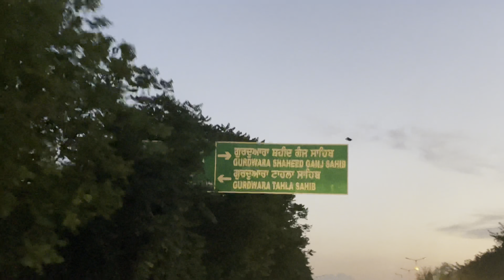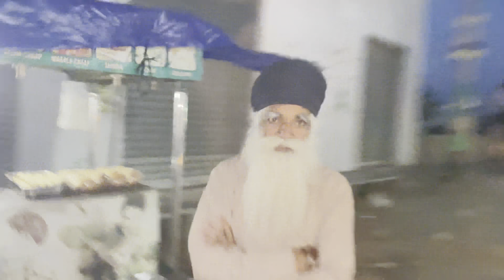Amritsir Shadi enjoy